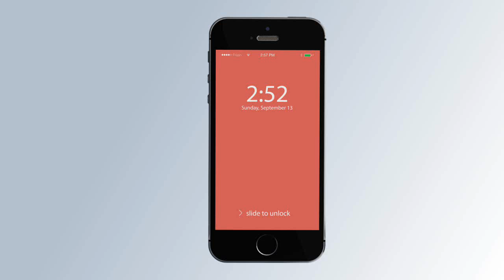After Effects - iBusiness Phone Logo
Se vc quiser um video personalizado com seu nome ou o nome da sua empresa, entre no canal e veja os preços.
If you want a personalized video with your name or the name of your company, enter in the channel and see the price.